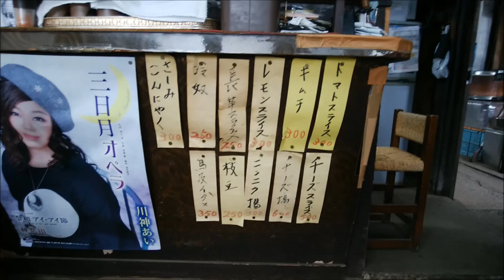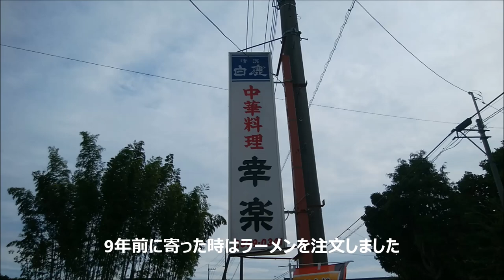昭和の食堂 茨城県つくば市「幸楽」